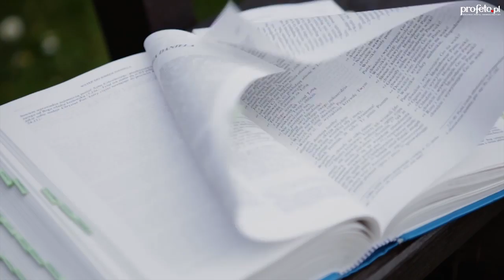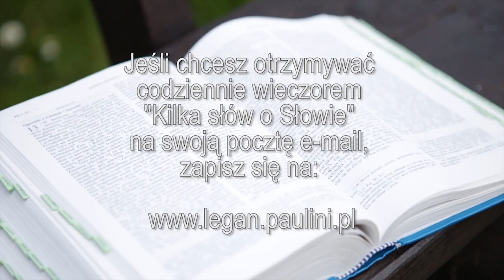Kilka słów o Słowie 2 IX 2016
Mój komentarz do Ewangelii na piątek, 2 września 2016